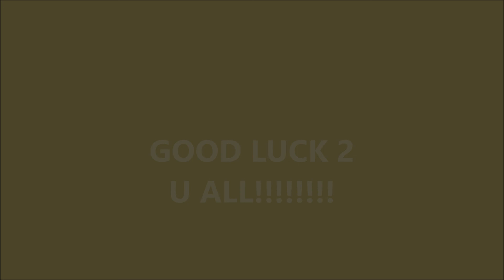THE OFFICIAL WIABYT CAST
GOOD LUCK 2 U ALL!